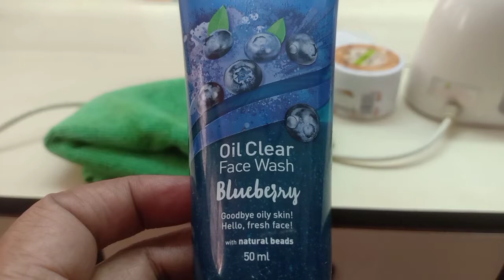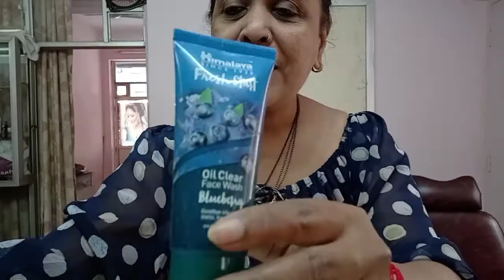online beauty class day 2nd || clean up || घर पे चेहरे को कैसे चमकाए ||salon jaisa cleanup ghar pe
aaiye sikhte hai ghar pe parlour jaisa glow. kaise laye apne chehere pe